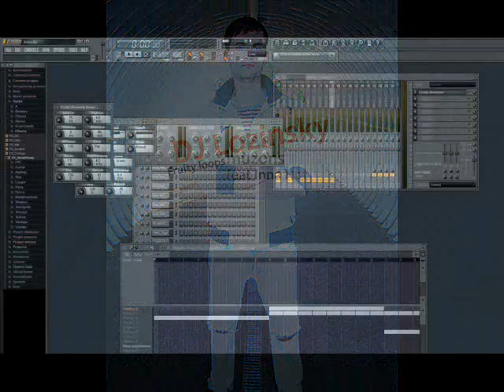Dj Lozinsky song 1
Manis sacerēta un veidota mūzika uz Fruity Loops. Skaņdarbā uz beigām dzirdama Inna Hot.